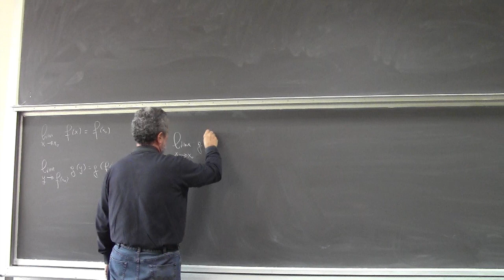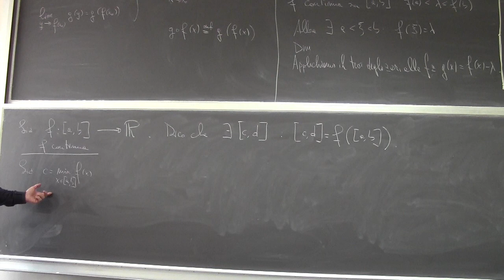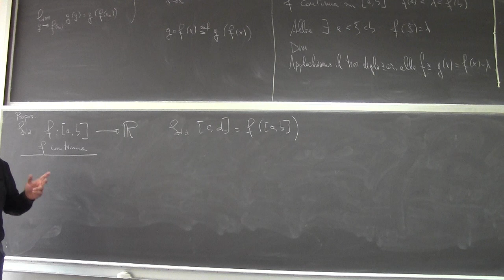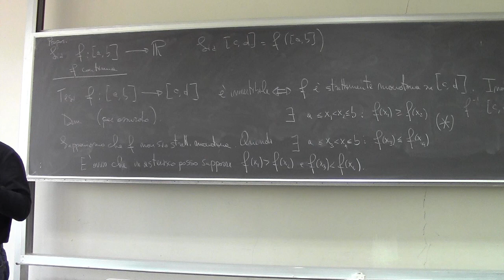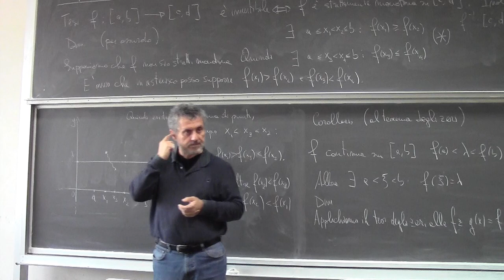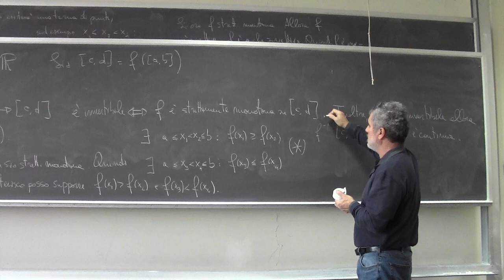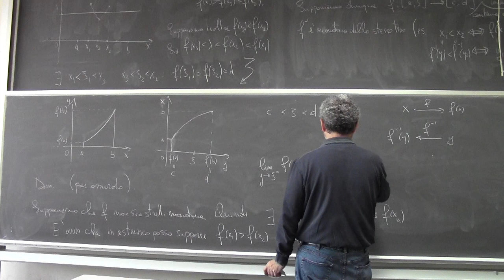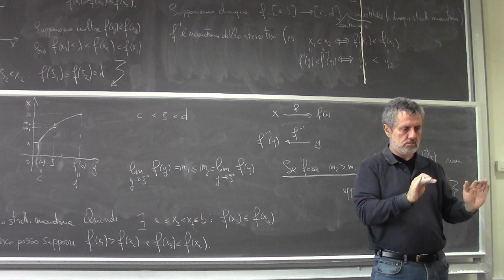Analisi Matematica I Lezione 22a